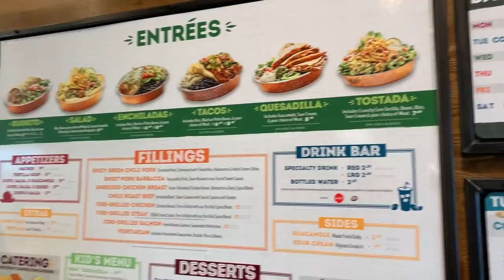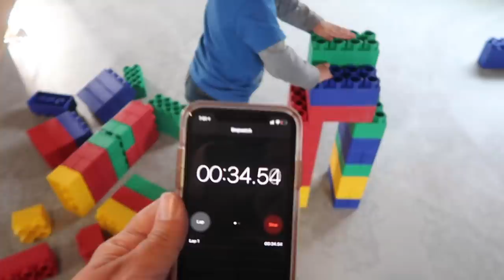MOMS GONE! Kids DESTROY The House!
Mom has to run Cohen to soccer tryouts and Dad gets to entertain the other 2 kids. Dad plays a giant Pictionary game with them. Mom comes home when Dad was downstairs building with the giant legos and sees that the house is a disaster. Watch and see how Mom reacts to the mess and also who can guess what the kids are building in the game of Pictionary!